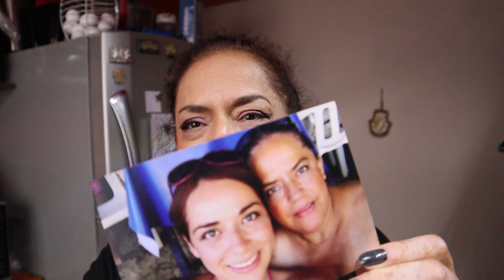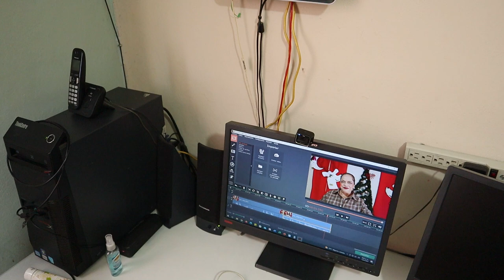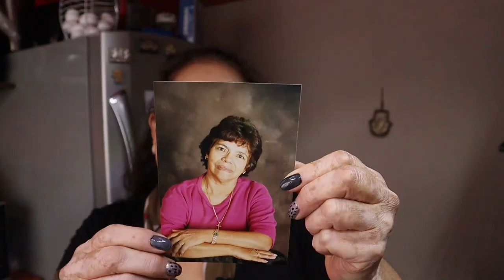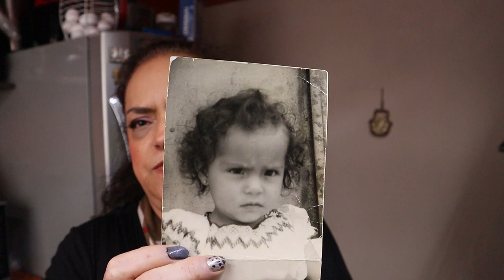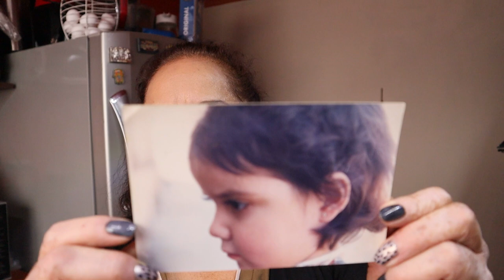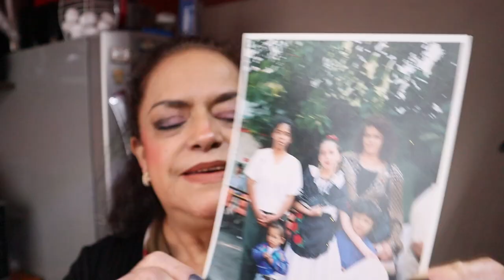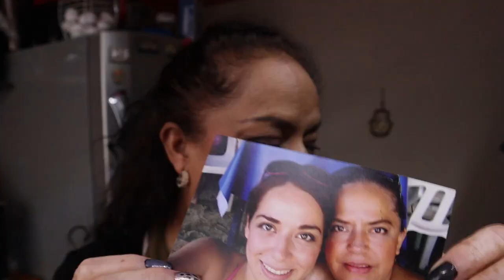VLOG: Bellos Recuerdos, Pronto Viene La Familia de Israel, No Quería me Vieran Así, Story Time.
Hola amigos en el video de hoy saludándoles y poniéndonos al corriente, aquí les platico cuándo regresamos a nuestro en vivo, no recordaba este amiguito, comparto gratos recuerdos y más noticias sobre la visita ya muy próxima de mis hijos, Dios los bendiga, gracias.

⭐️QUIÉN SOY?
Hola , me llamo Patricia Figueroa soy mexicana y vivo en México, me gusta hacer vlogs familiares, recetas económicas, postres, videos contándoles mis aventuras y experiencias de la vida en general ! Espero te unas a mi canal y disfrutemos juntos muchas charlas amenas.

En este canal encontrarás vlogs familiares, recetas de cocina económicas, postres, video vlogs diarios, pláticas de la vida diaria, experiencias familiares, pláticas amenas y mucha diversión 💕
PARA ENVIAR LOS VIDEOS LES DEJO EL SIGUIENTE CORREO ELECTRÓNICO

Enviar a :
Correos de México Administración Núm. 95, Av. 661 S/N, F0VISSTE Aragón, Narciso Bassols, Gustavo A. Madero, 07980 Ciudad de México, CDMX , mi nombre completo es Patricia Mercedes Figueroa Cruz, si tiene la amabilidad de enviarme el número guía de lo que a bien tenga enviar a mi correo electrónico que es muchas gracias, un abrazo.